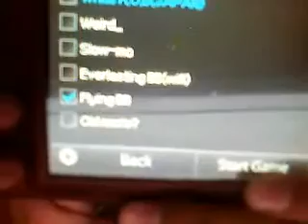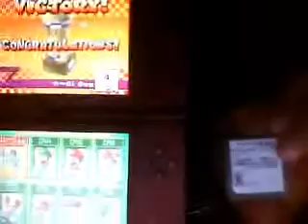Mario Kart DS-Fun with Star,Spiny shell,and 300cc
I got bored and wanted to show this video of me struggling to show you it.

Sorry for bad HQ